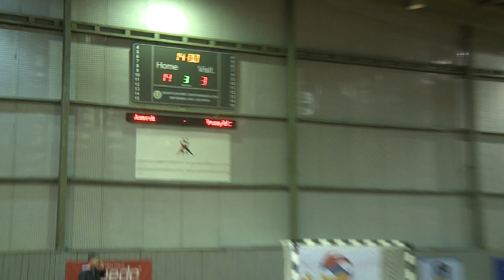Лига D|5 тур|Апогей 14-3 Радар ВС|FULL| Business League | Бизнес Лига |10-12-2016